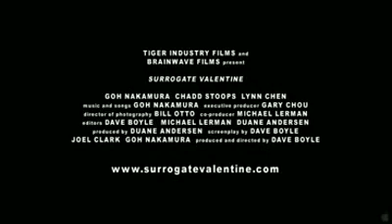North Texas movie news and notes: DIFF-tant early warning edition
On Monday, the DALLAS International Film Festival (DIFF) folks announced their selections for centerpiece screenings, and named an additional 14 titles to be included in official competition: seven documentaries (Target Documentary Feature Competition) and seven feature length films (Target Narrative Feature Competition).
Through a perusal of arcane references embedded obliquely in niche literature (e.g., the Nostradamus quatrains, the Tibetan Book of... Read the full story